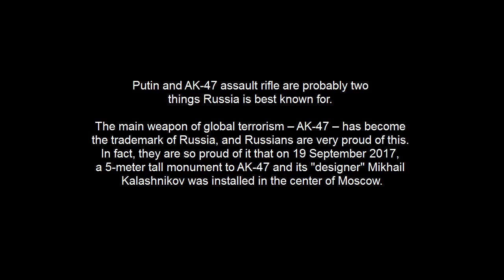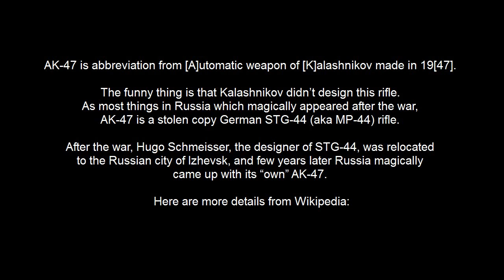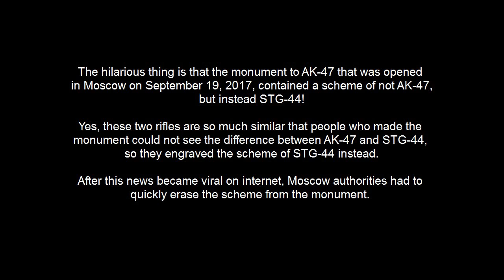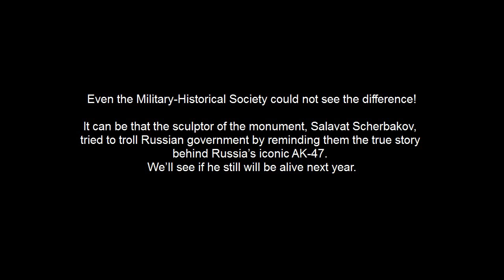Epic Fail: Russians mistakenly put a scheme of stolen STG44 rifle on monument to its AK47 replica.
On 19 September 2017, a 5-meter tall monument to AK-47 and its designer Mikhail Kalashnikov was opened in the center of Moscow

Laughably, the monument to AK-47 contained a scheme of not AK-47, but instead of its original – German riffle STG-44.

After the Second World War, Hugo Schmeisser, the designer of STG-44 (also known as MP-44), found himself in Russian Izhevsk, and few years later Russia magically comes up with its “own” AK-47. Here are more details from Wikipedia:

“At the end of June 1945, American troops evacuated Suhl and all of Thuringia [Germany]. One month later, the Red Army assumed control over the area, starting a civilian works project to manufacture weapons for the Soviet Union. By August 1945, the Red Army had created 50 StG 44s from existing assembly parts, and had begun inspecting their design. 10,785 sheets of technical designs were confiscated by the Soviets as part of their research.

In October 1945, Schmeisser was forced to work for the Red Army and instructed to continue development of new weapons including the AK-47. Schmeisser worked in Izhevsk [Russia] until 1952 when he and other German specialists returned home to Germany.”

These two rifles are so much similar that people who made the monument could not see the difference between AK-47 and STG-44, so they engraved the scheme of STG-44 instead.

After this news became viral on internet, Moscow authorities had to quickly erase the scheme from the monument.